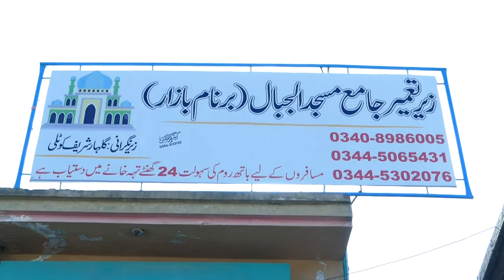زیر تعمیر جامع مسجد الجبال برنام بازار